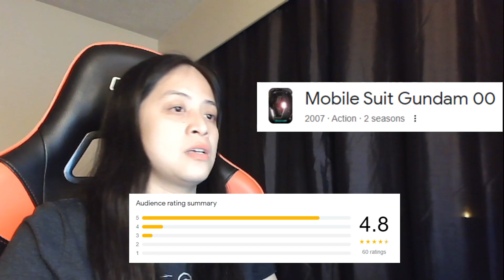Mobile Suit Gundam 00 Season 1 Episode 1 Reaction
First episode!!

00:00 intro

01:53 let's watch and react!

24:04 after episode chitchat